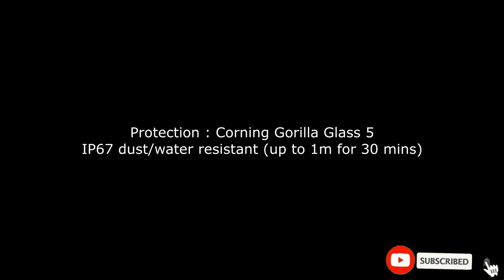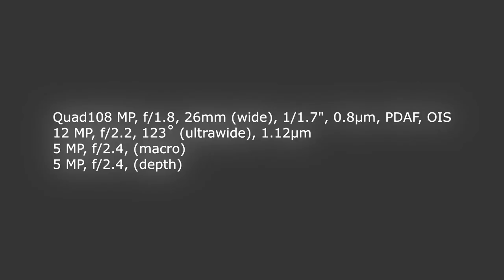Samsung Galaxy A73 5G First Look ! Galaxy A73 5G review ! Samsung galaxy 2024 ! Imqiraas Tech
Samsung Galaxy A73 5G First Look ! GalaxyA735G review ! Samsung galaxy 2024 ! Imqiraas Tech

Thanks